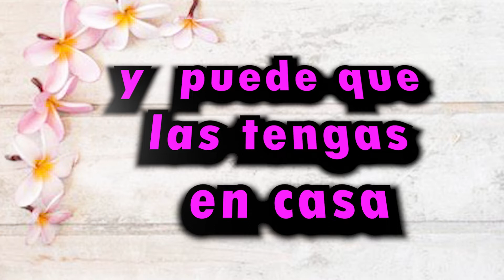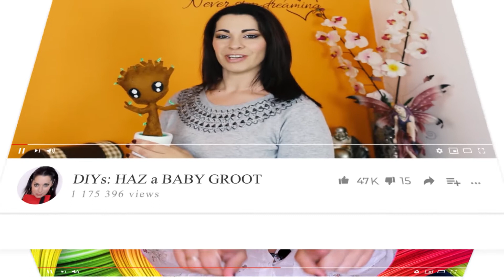Hoy os traigo 2 cosas que quizás no sabías y puede que tengas en casa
Como os cuento en el vídeo muchos de vosotros hayais visto estas cajas de metal en casa de vuestras abuelas pero quizás no sepás de dónde proceden... Pues aquí  os digo de dónde proviene!!
Y la segunda os enseño una bobina  de hilo que tiene truco!!
Es un vídeo cortito pero con mistério...